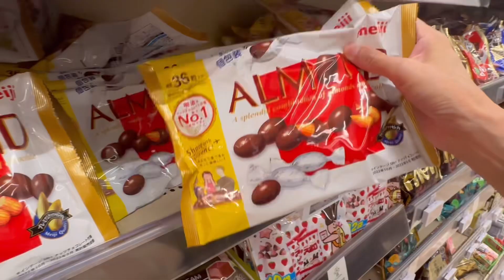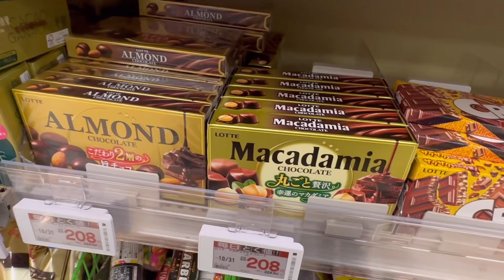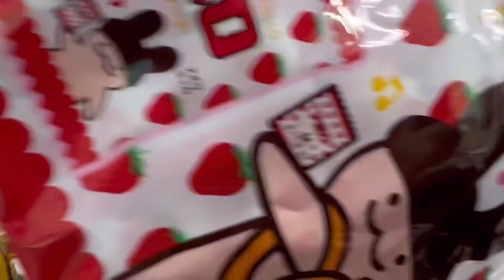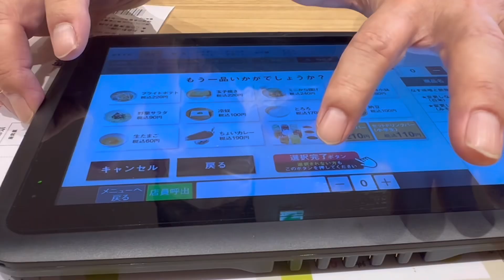A DAY IN MY LIFE | PINAY LIFE IN JAPAN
Samahan nyo ako sa simpleng blog na ito,panoorin lamang hanggang sa dulo.